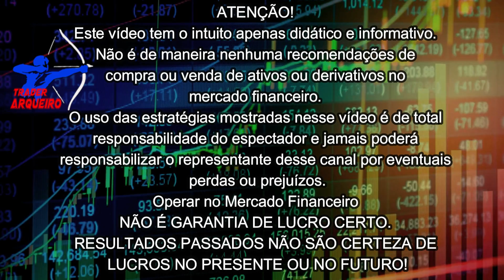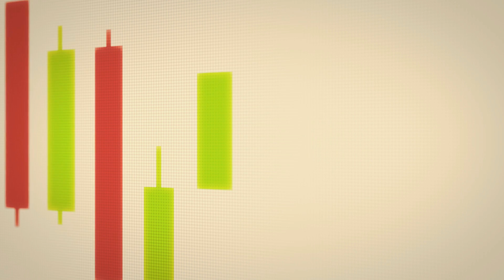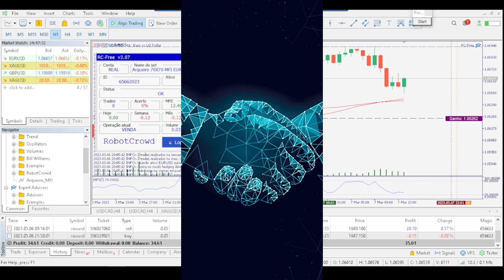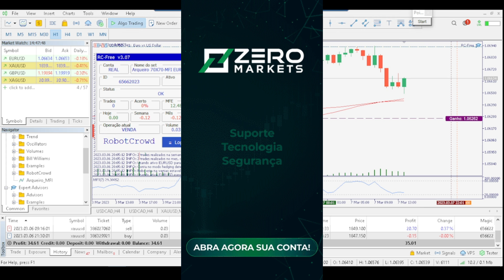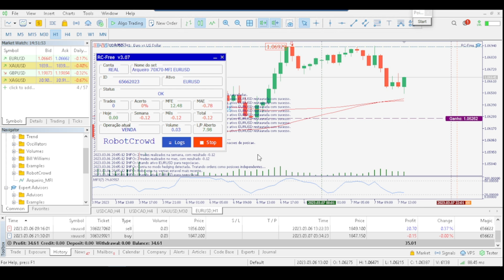ROBÔ ARQUEIRO 70X70 NA CONTA REAL EM EURUSD - GRATUITO DA ROBOTCROWD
Aproveite!

DESCRIÇÃO DO VÍDEO 👇👇

➡️Neste vídeo vamos ver o famoso robô gratuito Arqueiro 70x70 rodando em conta Real e no EURUSD.

📣 Aqui você encontrará:

🟡 Indicadores Financeiros;
🟡 Setups operacionais;

🗣️ATENÇÃO!